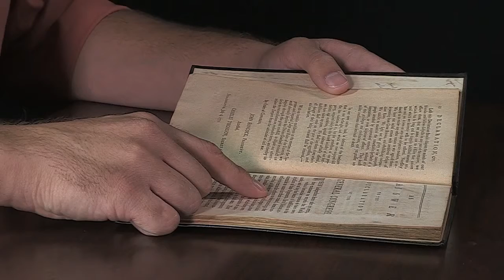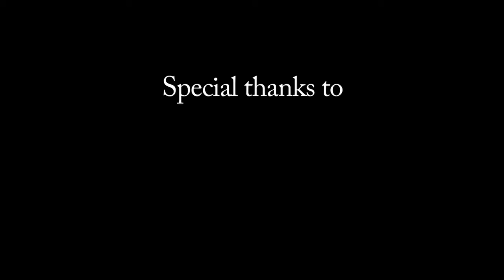James Macpherson - The Rights of Great Britain Asserted ...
This video is part of the online exhibition Fighting Words: American Revolutionary War Pamphlets. Please view the full exhibition at fightingwordsonline.org

Michael Johnson as James Macpherson

THE RIGHTS OF GREAT BRITAIN ASSERTED AGAINST THE...
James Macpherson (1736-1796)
London: Printed; Philadelphia: Re-printed, and sold by R. Bell, in Third-street, MDCCLXXVI (1776)
E211 E179

Rare Books Division, Special Collections, J. Willard Marriott Library, University of Utah

Alison Conner
Producer
Director
Script Curator
Assistant Editor

Sarah Shippobotham
Assistant Director
Casting Director
Acting Coordinator

Tony Sams
Editor

Karen Porcher
Set Consultant

Luise Poulton, Rare Books Managing Curator, Special Collections, J. Willard Marriott Library, University of Utah

Brent Schneider, Associate Dean of Academic Affairs, College of Fine Arts, University of Utah

The University of Utah's
J. Willard Marriott Library
Department of Theatre
Department of Film & Media Arts